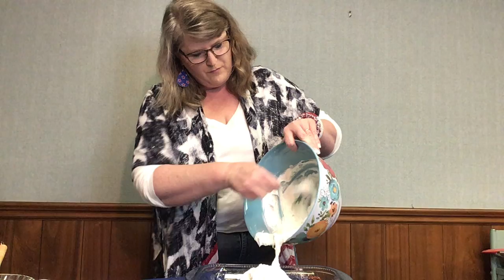Historical Tales - Faith Rock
Enjoy a little bit of Randolph County, NC history and learn how to make a delicious, patriotic dessert! Yum!